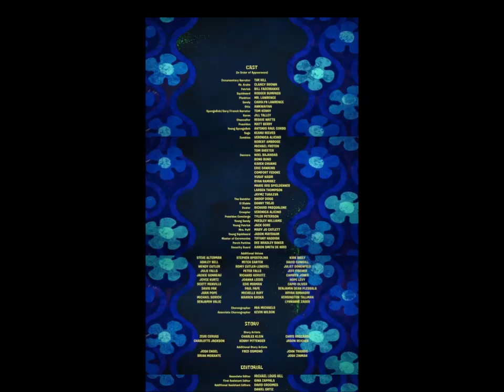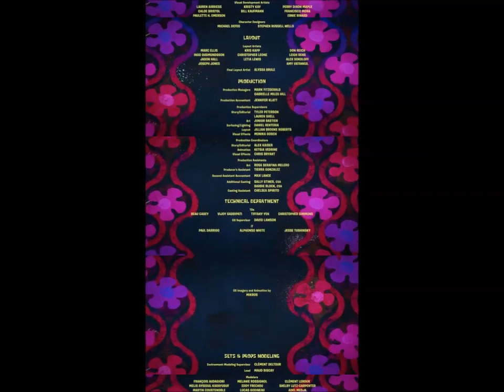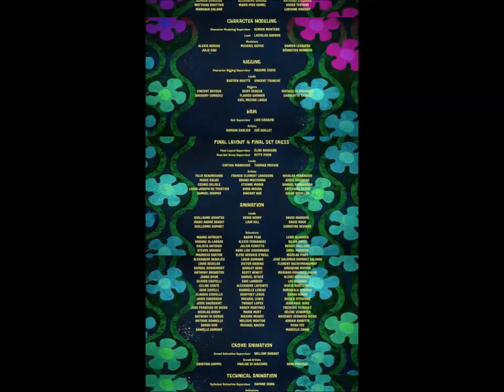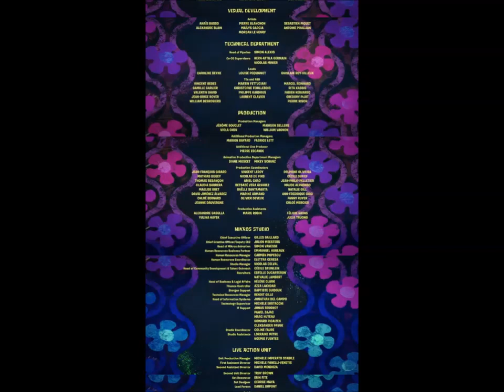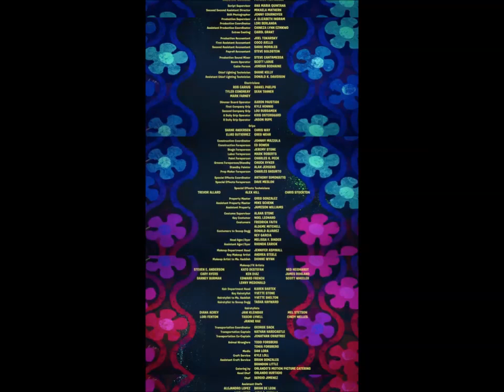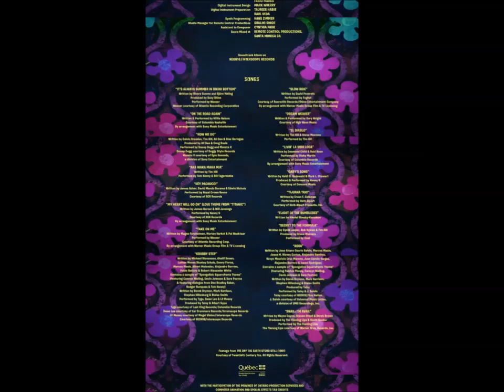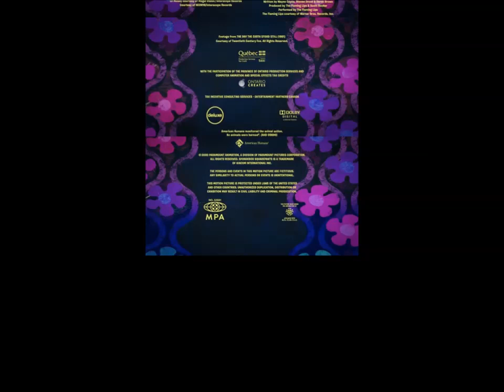Open Matte Experiment #3 (NO COPYRIGHT INFRINGEMENT INTENDED)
This isn't your average every day open matte, this is... ADVANCED open matte!
The example here: Sponge On the Run
This time, each fading in of the credits forms sort of a chain.
0:00 - Pamgaea
2:46 - Madrid Finale